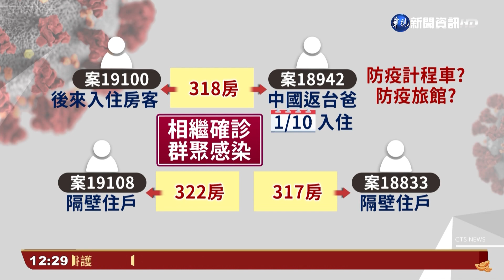高雄又一防疫旅館爆確診? 衛生局連夜清空｜華視新聞 20220205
春節期間，高雄疫情確診人數居高不下，昨（4）日又發現，防疫旅館內有群聚感染，市府第一時間，緊急清空染疫旅館所有住客，從2樓到9樓逐樓消毒！沒想到早上傳出，又有另一家防疫旅館也疑似出現連續感染確診，衛生局連夜清空飯店，業者低調表示，飯店內的確出現確診者，市府不敢大意，派出百名以上工作人員，針對轄區內78家防疫旅館加強消毒。